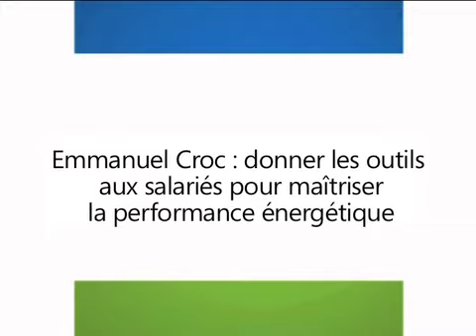Emmanuel Croc (Ocea Smart Building)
"Nous lançons, avec BNP Paribas Real Estate, un grand partenariat pour mettre en place, sur les 1 800 immeubles de bureaux, des outils qui vont permettre de rendre les bâtiments plus efficace" annonce au micro d'Immoweek le directeur général d'Ocea Smart Building.